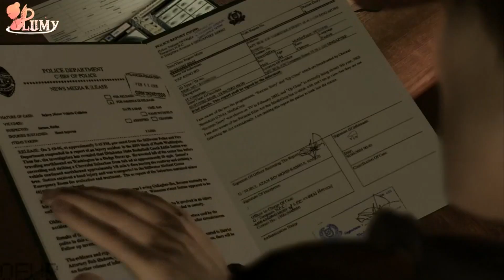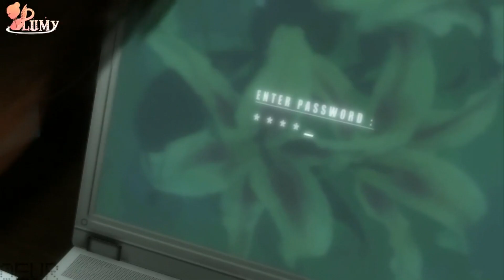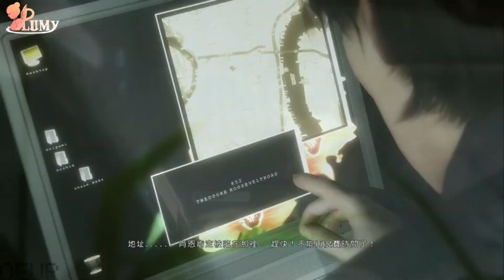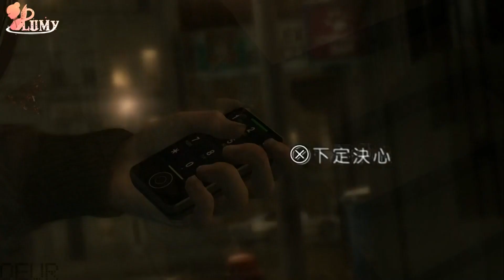暴雨殺機 ➔ 真相 | #22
原來是你！偽善的追查者！

Microphone ➔ AT2020USB+